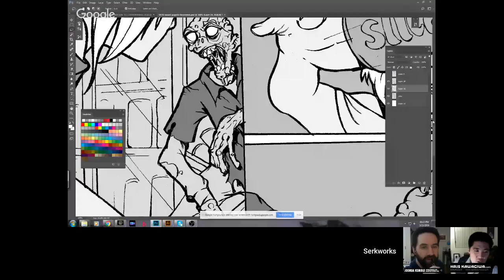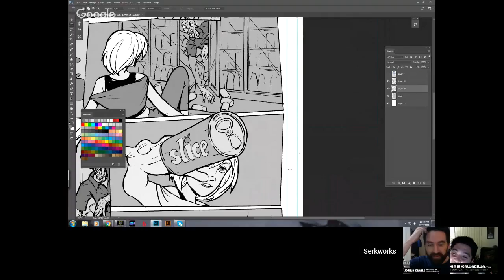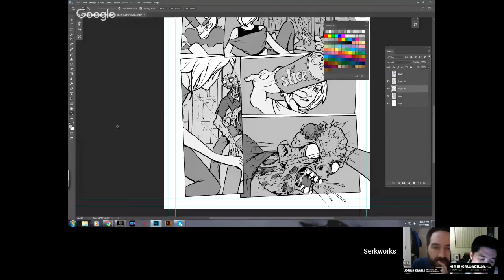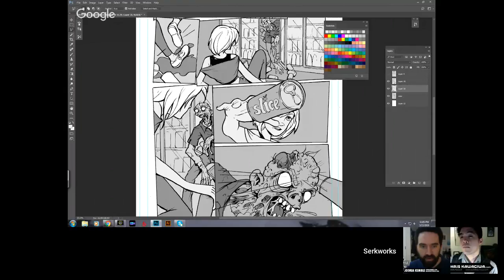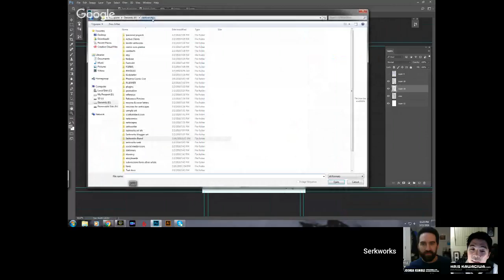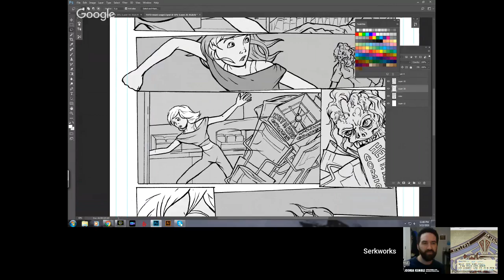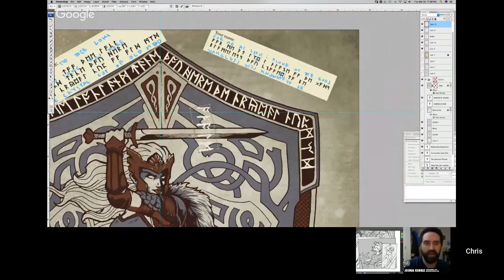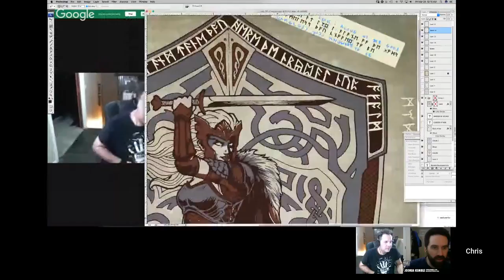Art casters 124-Rockin' at Conventions with Chris Kawagiwa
A live show featuring art talk from artists Scott Serkland, Joshua Kemble and special guest Chris Kawagiwa. In this show we talk about how to do well at a convention.